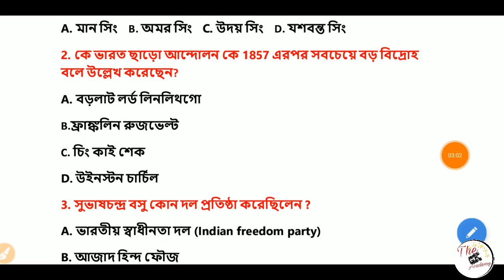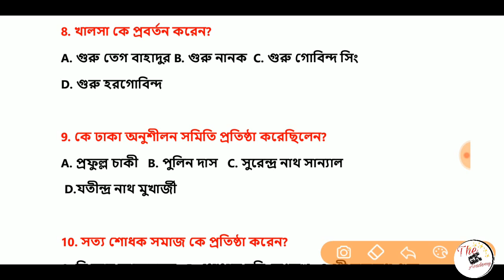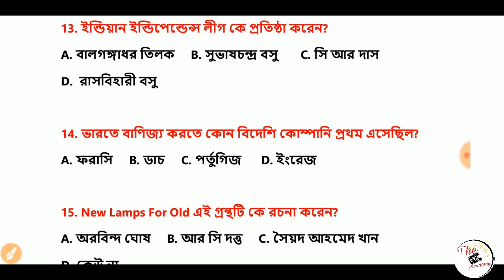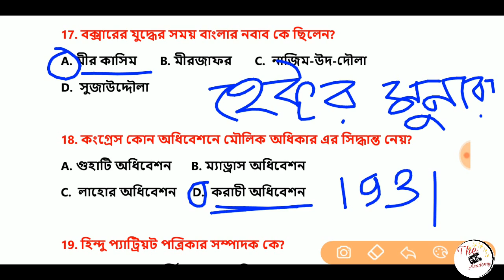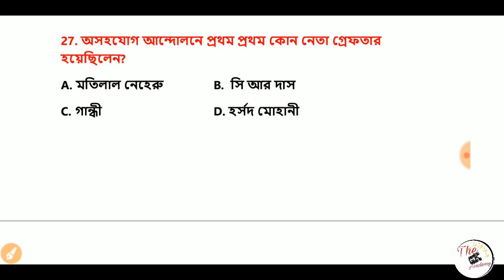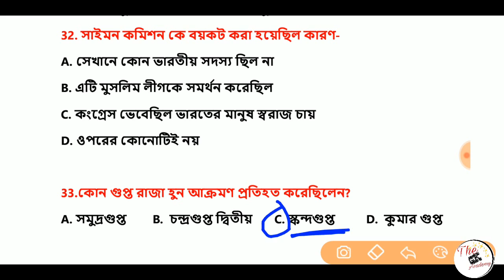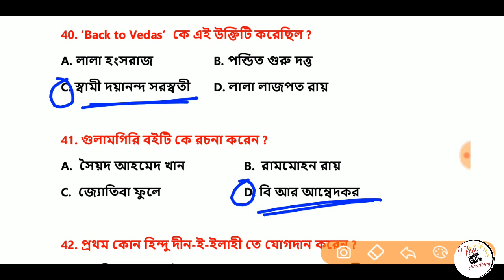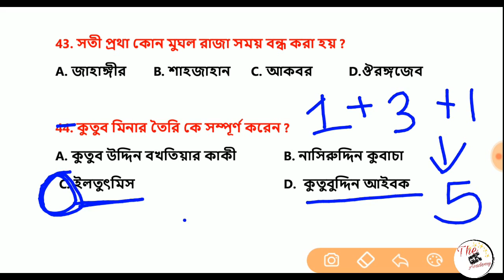WBCS পরীক্ষায় ইতিহাস থেকে বিগত বছরে আসা প্রশ্ন-উত্তর পর্যালোচনা || WBCS previous year history paper